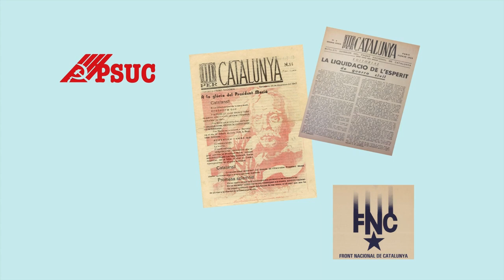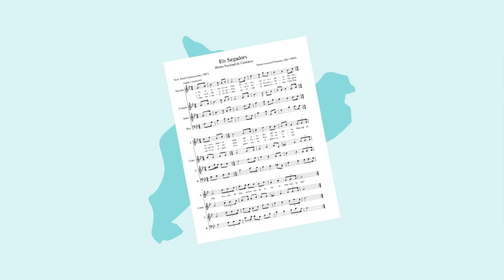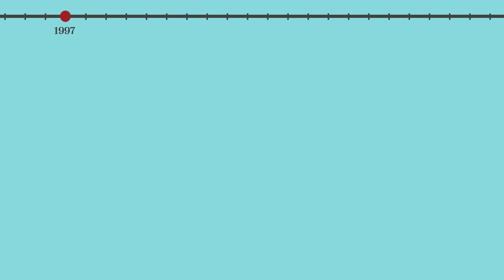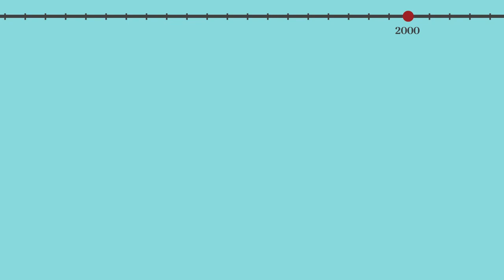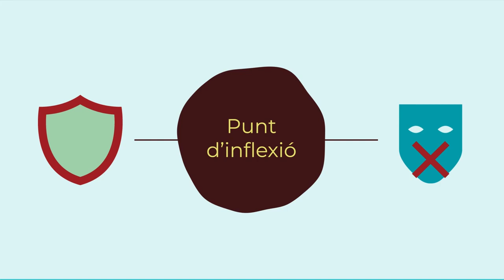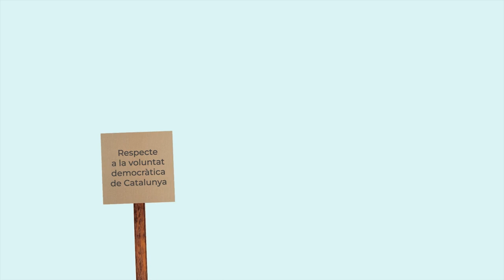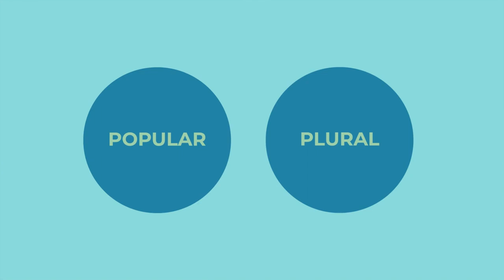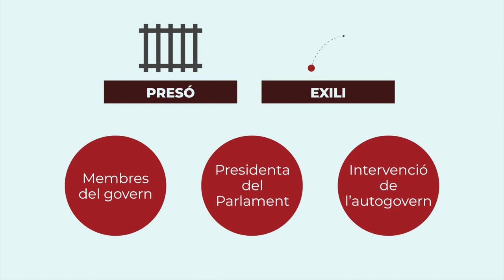Infografia 8: La Catalunya contemporània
La Catalunya contemporània

La història de la Catalunya contemporània comença just després del franquisme, amb l’aprovació de la Constitució espanyola de 1978 i de l’Estatut de Catalunya de 1979. Amb l’autonomia va començar una etapa de plena recuperació cultural, política i social. Entre 1980 i 1990 es despleguen diferents lleis per impulsar la construcció nacional.
En un clima d’optimisme i estabilitat, i en plena globalització, Catalunya va viure una fase de creixement econòmic i un esclat turístic que va afavorir l’arribada de milers de persones provinents d’altres països. Catalunya no havia estat mai culturalment tan diversa ni tan rica.
L’Estatut del 2006 va ser l’eina que el Parlament va dissenyar per ampliar l’autogovern, però el text, àmpliament referendat pels catalans, va ser retallat al Congrés dels Diputats i es van presentar diversos recursos davant del Tribunal Constitucional. A la segona dècada del segle XXI, Catalunya, ha viscut uns anys de turbulències i d’àmplies mobilitzacions al carrer causades per les retallades en serveis públics bàsics, per la reivindicació de la sobirania nacional i la repressió judicial i política.
L’1 d’octubre el 2017 el poble català es va organitzar com mai abans per celebrar un referèndum per a la independència, sense la cobertura legal de l’Estat espanyol.